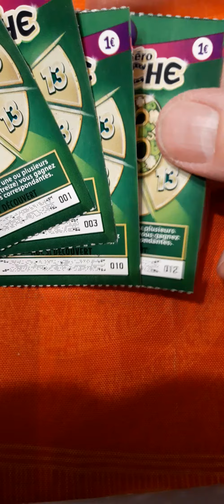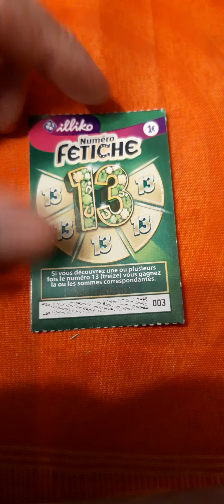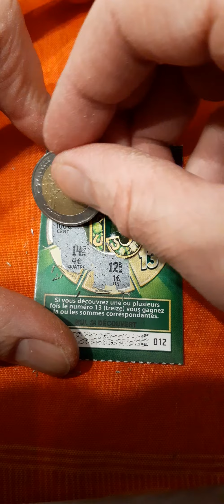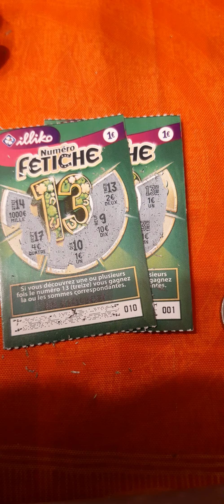VENDREDI 13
grattage pour ce vendredi 13 , avec des fétiches 13